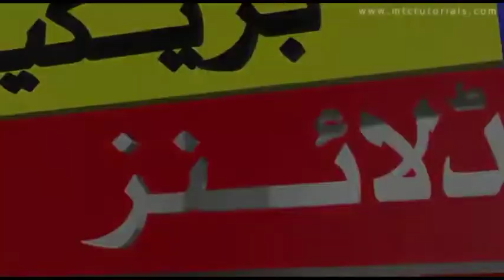Pak vs eng | Pakistan vs England 1st T20 | When will Pakistan vs England first T20 match be played?